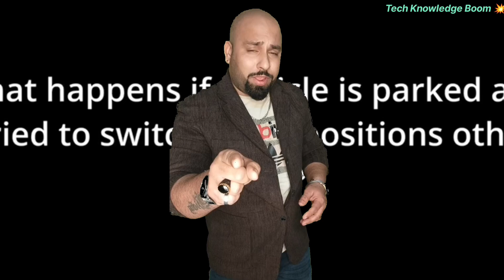DO' s | DON'T s |battery drained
Toyota Urban Cruiser Hyryder Pros & Cons

Check out pros and cons about the Toyota Urban Cruiser Hyryder that are worth highlighting for a potential buyer. Here are some of the highlights of the benefits of buying the Toyota Urban Cruiser Hyryder. We’ll also list out the Urban Cruiser Hyryder drawbacks to help you make an informed buying decision.

Urban Cruiser Hyryder Advantanges

Only C-Segment SUV With 4-Wheel-Drive : Toyota offer the Urban Cruiser Hyryder with a 4-wheel-drive option. The 4-wheel-drive is available only with the 1.5L mild-hybrid Petrol manual powertrain. Additionally, the Urban Cruiser Hyryder also offers snow and sport drive modes with a 4-wheel-drive lock mode as well.

Segment-Best Fuel-Efficiency And Reliability : Toyota Urban Cruiser Hyryder hybrid is the most fuel-efficient SUV in the country, alongside its Japanese sibling, the Maruti Suzuki Grand Vitara. The Hyryder hybrid offers a claimed fuel efficiency of 27.97kmpl. In addition to that, Toyota boast the experience of making hybrid sedans and SUVs for over 2 decades means we can expect the Urban Cruiser Hyryder to offer great long-term reliability.

Long List Of Features With Strong-Hybrid Variants : Toyota have offered most of the feel-good features of the Urban Cruiser Hyryder in the strong hybrid variants. These include tyre pressure monitoring system, ventilated seats, rear disc brakes, wireless phone charger, panoramic sunroof, full-colour LCD instrument cluster, head-up display, telematics, LED projector headlamps, 360-degree camera, 6 airbags, ambient lighting and illuminated boot, glovebox and footwell area.

Well-Equipped Base Variant : The base variant of the Urban Cruiser Hyryder comes with a good set of features like projector headlamps, vehicle stability control, hill-hold control, chrome inside door handles, front sliding armrest, automatic climate control, adjustable headrests and tilt & telescopic steering.

Urban Cruiser Hyryder Disadvantanges

17-Inch Wheels With Mild-Hybrid Petrol May Affect Performance : The Urban Cruiser Hyryder comes with 17-inch wheels as standard across all variants, with both mild-hybrid and strong hybrid powertrain options. The 17-inch wheels could impact the overall driveability and performance because of high rotating mass, especially with the less powerful mild-hybrid powertrain.

Feel-Good Features Only Offered With Strong Hybrid Variants : The Urban Cruiser Hyryder comes with multiple feel-good features but most of them are on offer only with the strong hybrid variants. These features include tyre pressure monitoring system, ventilated front seats, wireless phone charger, puddle lamps and colour LCD for instrument cluster.

Missing Features By Segment Standards : The Urban Cruiser Hyryder lacks a few features that its key rivals offer. The missing features include powered driver seat, autonomous driving assistance systems and rain-sensing wipers.

No Diesel, Turbo Petrol Or 6-Speed Manual Transmission Option : The Urban Cruiser Hyryder doesn’t come with a diesel engine option but its strong hybrid powertrain compensates for that. However, the rivals of the Hyryder offer more powerful turbo petrol engines for enthusiasts whereas the Hyryder comes with normal petrol engines. In addition to that, the mild-hybrid powertrain of the Hyryder comes with a 5-speed manual transmission whereas its rivals offer 6-speed manual transmission.

Poor Boot Space In Strong Hybrid Variants : The boot space in the hybrid variants of the Urban Cruiser Hyryder is even lower than B1-segment hatchbacks like Maruti Suzuki Swift. Making things worse, even the mild-hybrid variants compromise on boot space with the smallest boot among all other rivals